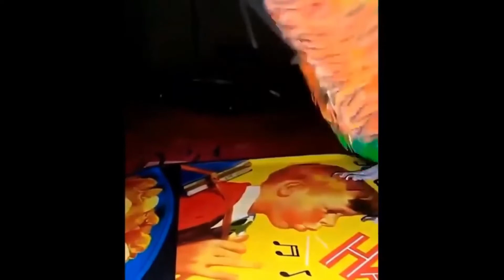Funny Parrot, Parrot Bath time, by Pets Lovers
Hi, friends I am a huge pet lover so that I share this kind of pet video that you can enjoy with your pet in this way. or many of us want to keep a pet with us but for our parents or other reasons that can't happen. So they can also enjoy the video by pet lovers.
I can see the pet's videos are so much Satisfying and give so much mental relief that's the other reason for making me this kind of video. Funny Clips of Pets Lover by pet lover